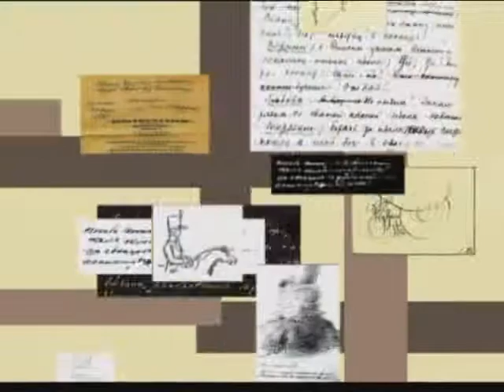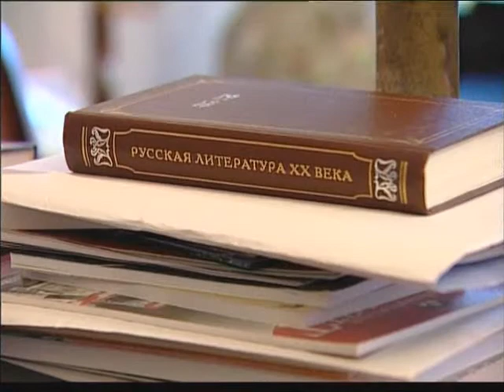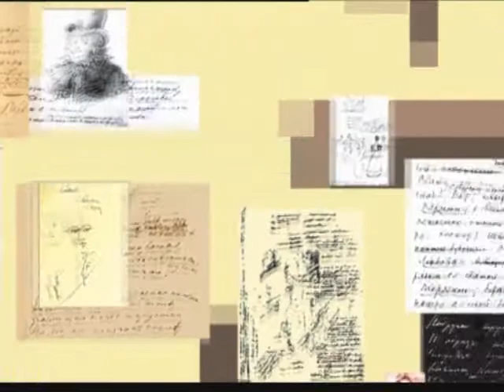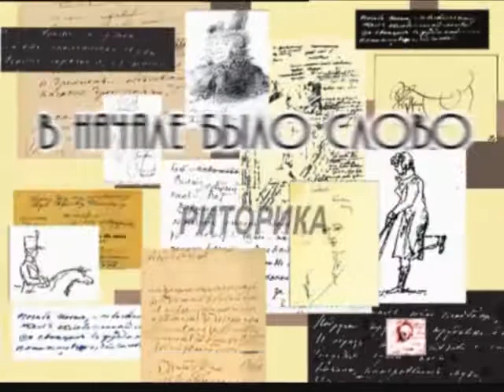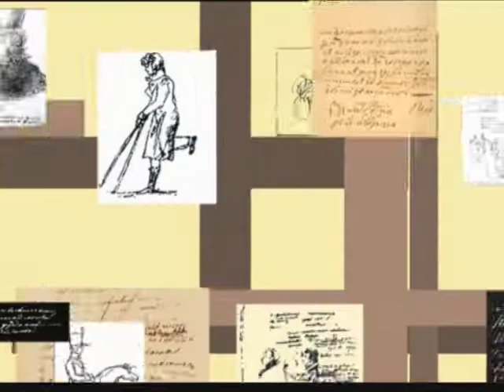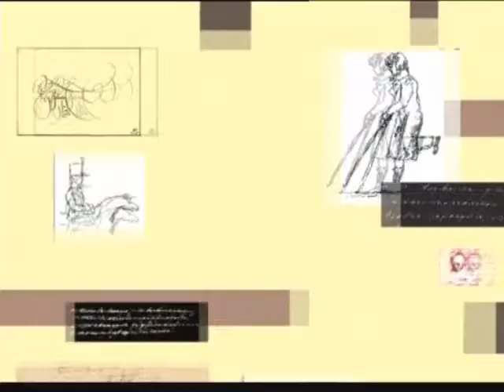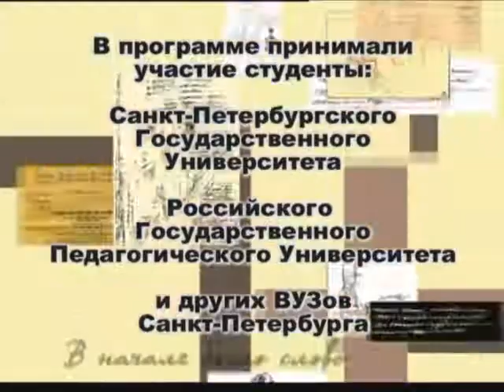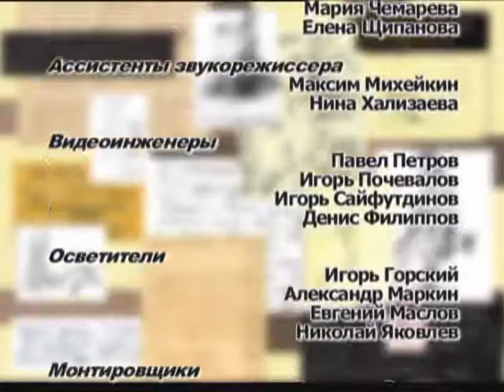В начале было слово №14, ток-шоу о русском языке Риторика."Мастерская Игоря Шадхана 2006